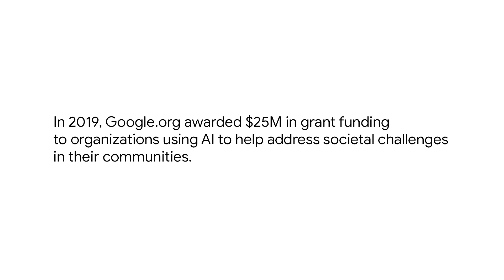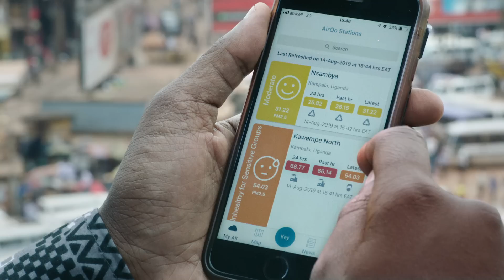Meet the man on a mission to clean up Africa’s air using AI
Using the power of AI, Engineer Bainomugisha and his team at Makerere University are helping to improve the lives and air quality for millions across Uganda.